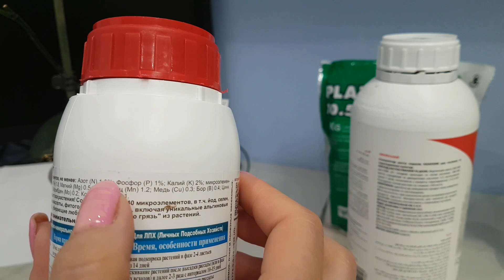Как добиться ПЫШНОГО ЦВЕТЕНИЯ у орхидеи💮? Не упусти МОМЕНТ внесения УДОБРЕНИЯ для пышного цветения 😉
Почему МЕЛЬЧАЮТ цветочки у орхидеи? (ДОПУШЕНА МНОЮ ОШИБКА В СЛОВАХ,ПРО ТЕМПЕРАТУРНЫЙ РЕЖИМ НОЧЬЮ. На 3-5 градусов,максимум на 7 должно быть ниже от обычный нормы! т.е ночью ниже 15 не должна опускаться)

Как себя чувствуют орхидеи, которые мне отдали и у которых была пересадка?Какой у них будет ПОЛИВ?